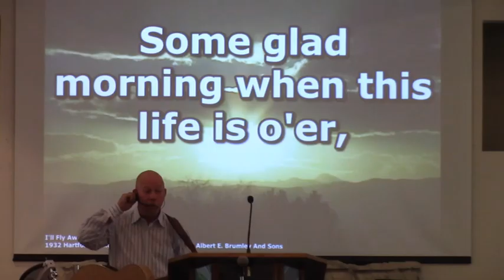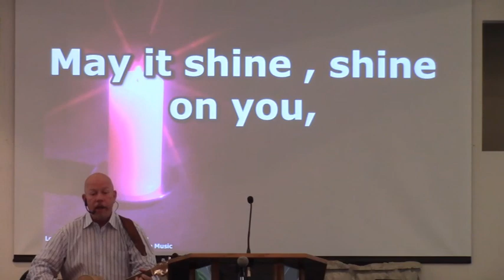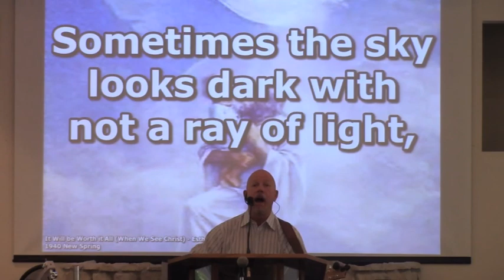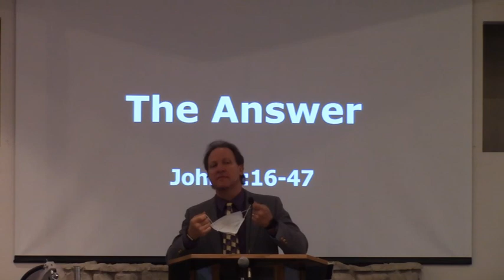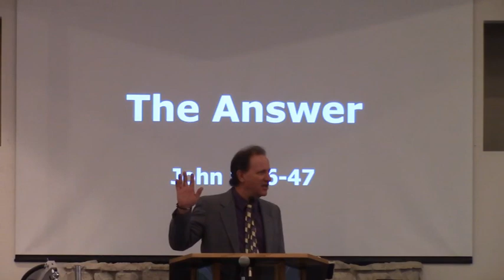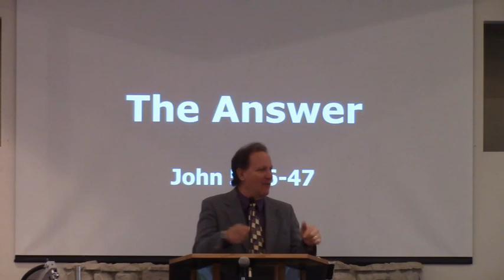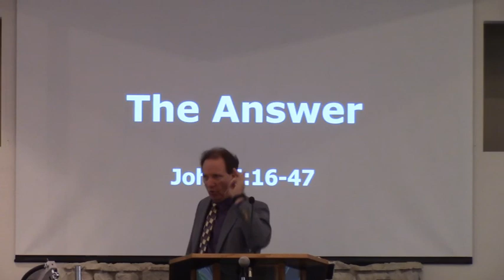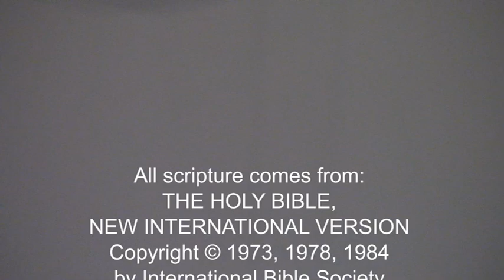The Answer (John 5:16-47) 10-18-20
Pastor Mark continues his sermon series on the Gospel of John with a talk on Jesus' defense of healing on the Sabbath, and what it means to us today.